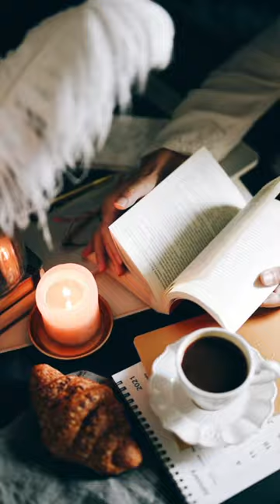⭐️Amazing table ideas to ✨ SHINE ✨ this VALENTINE'S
Barometer Of Style - help us and vote - do you like this kind of tables or not exactly?